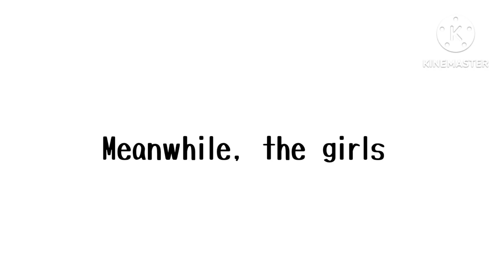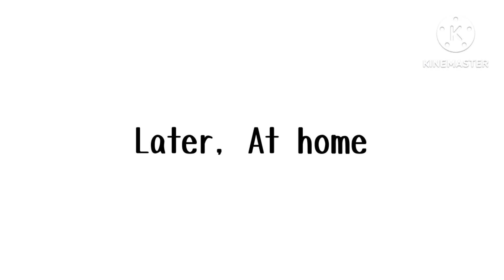I Don't Belong Here! || Gacha Club Series || Ep 2: A Normal Day?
I didn't abandon it after all

Thumbnail Artist and Outro drawing: @wovvyme (on instagram)

Konata no theme - futsuu version

Fun Fun Fun dayo - Lucky Star

Atarashi Kaze - Lucky Star

Bubbu Bubbu Bundane - Lucky Star

Karoyaka Dayo - Lucky Star

tomodachi life daytime theme

Aika - Blythe (Outro music)

  Apps used:

Kinemaster

Gacha Club

That's all have a good one bye bye

I forgor chair at the first scebe